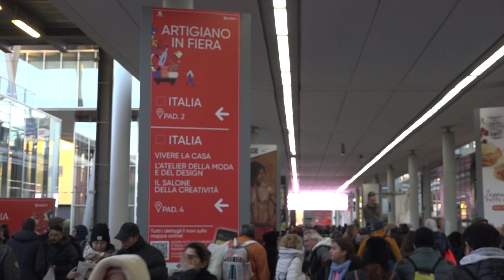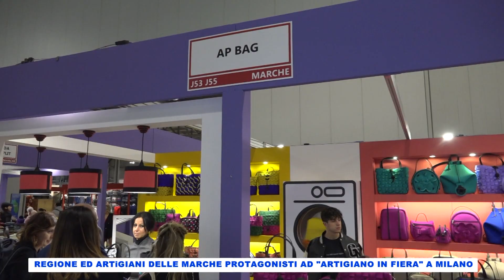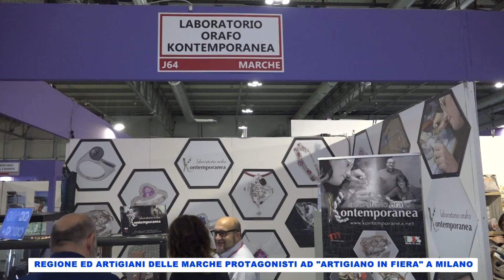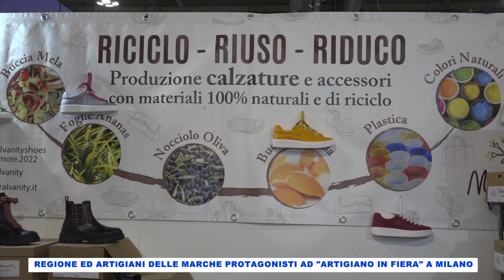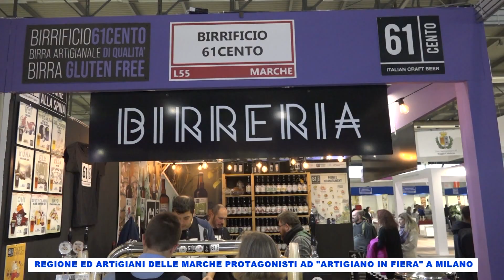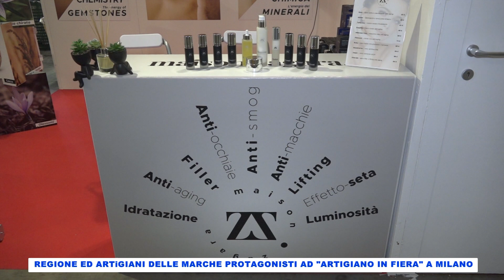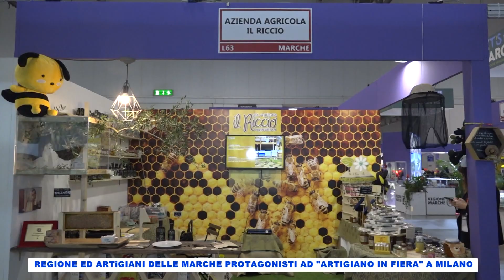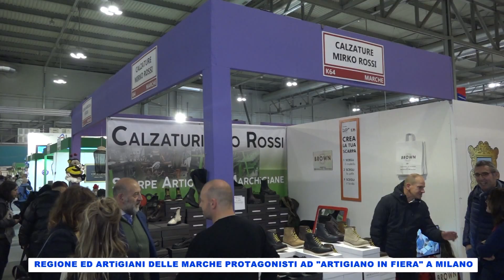Regione Marche ad Artigiano in Fiera a Milano